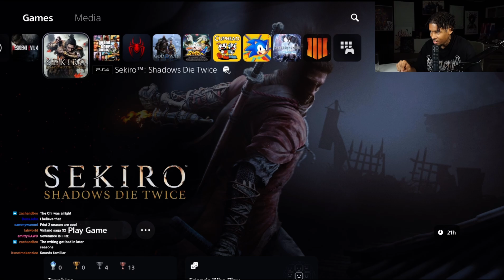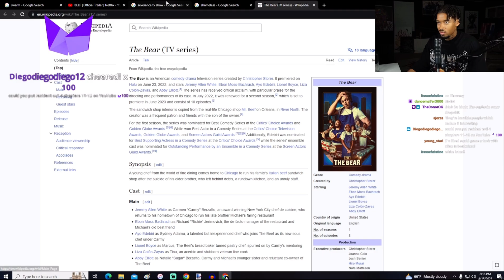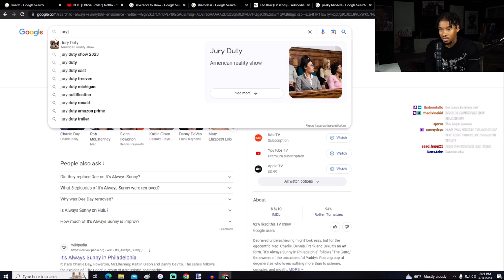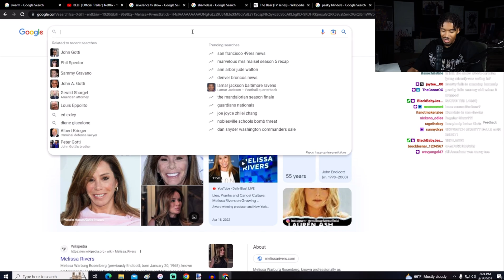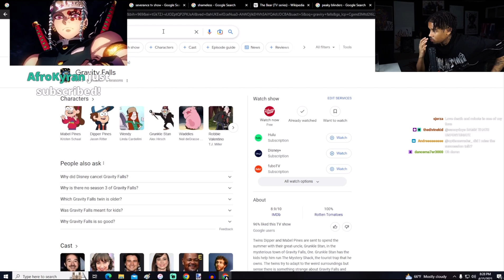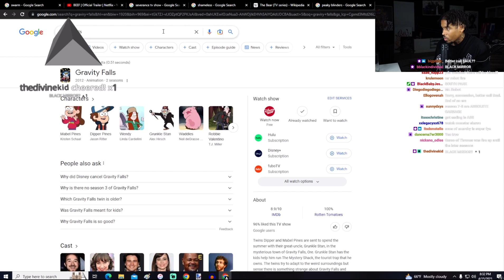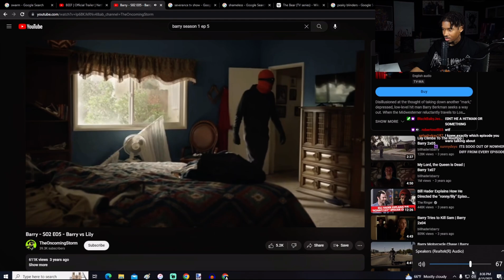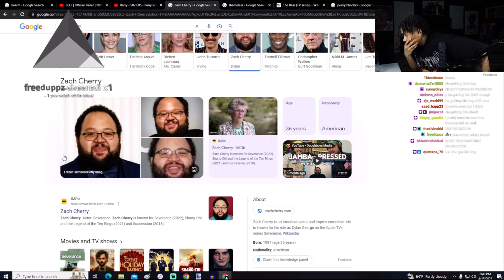Shawn Cee Asks Chat To Suggest Him Shows To Watch